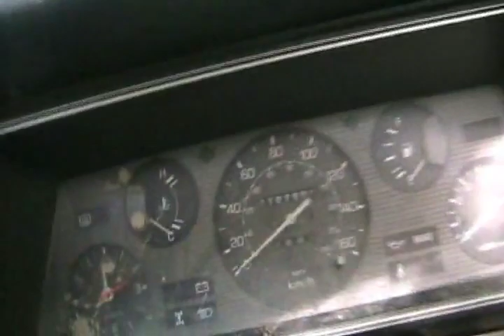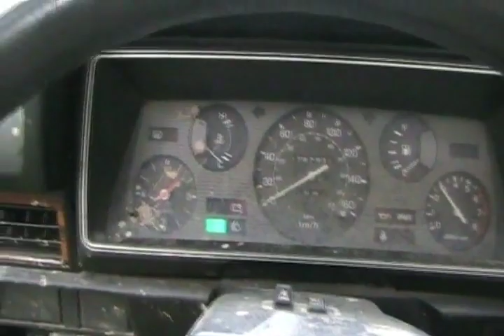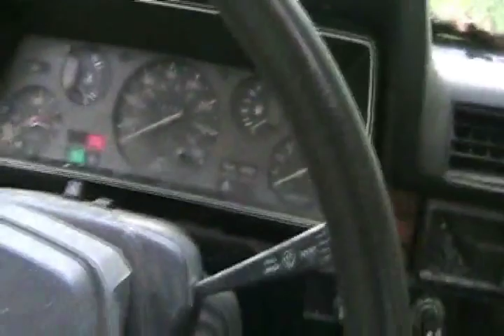#1398 Nissan Taliban taxi lives again [Davidsfarm]